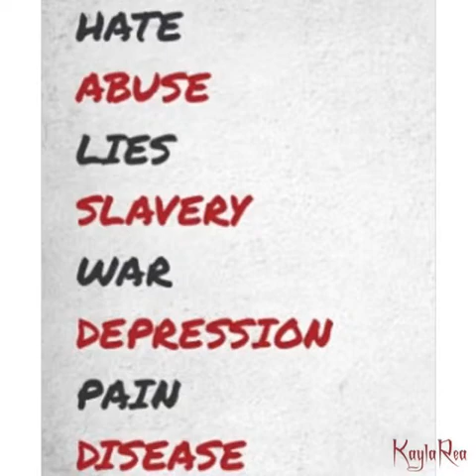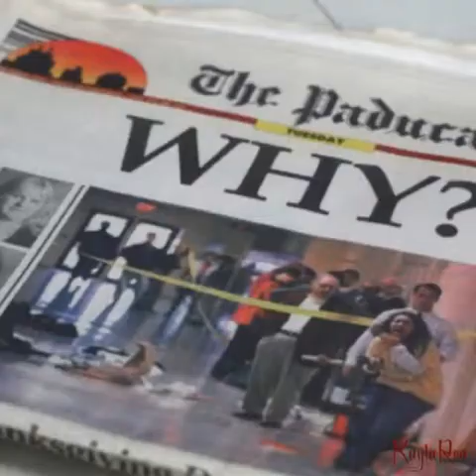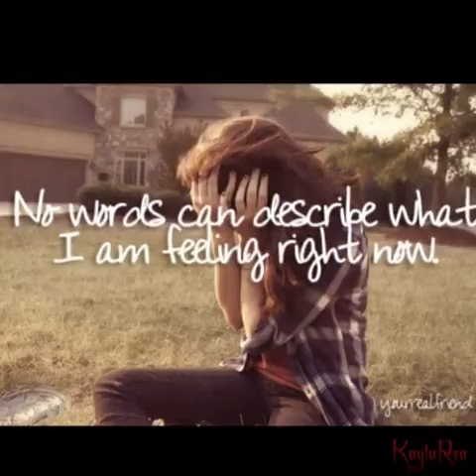Sick Of It, by Skillet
Raise your hands if you're Sick Of It!